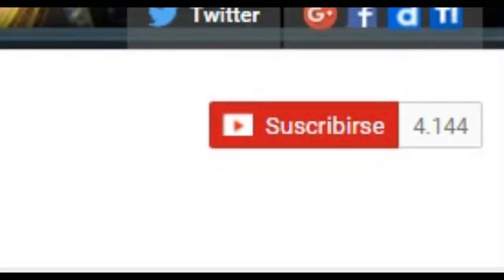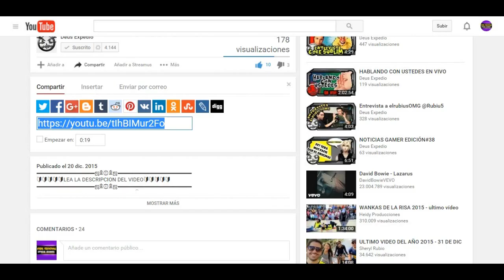INFOMERCIAL PAJANATOR 3000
▬▬▬▬▬▬▬▬▬▬▬ஜ۩۞۩ஜ▬▬▬▬▬▬▬▬▬▬▬▬▬▬
🔰🔰🔰🔰🔰LEA LA DESCRIPCION DEL VIDEO🔰🔰🔰🔰🔰
▬▬▬▬▬▬▬▬▬▬▬ஜ۩۞۩ஜ▬▬▬▬▬▬▬▬▬▬▬▬▬▬
▬▬▬▬▬▬▬▬▬▬▬ஜ۩۞۩ஜ▬▬▬▬▬▬▬▬▬▬▬▬▬▬
👉🏼STALKEAME EN MIS REDES
▬▬▬▬▬▬▬▬▬▬▬ஜ۩۞۩ஜ▬▬▬▬▬▬▬▬▬▬▬▬▬▬
👥skype:emmmanuel.g.m
👥Agregame tambien en WiiU como: Deus1990
👥PSN: expedio1990
👥xbox: Expedio90
▬▬▬▬▬▬▬▬▬▬▬ஜ۩۞۩ஜ▬▬▬▬▬▬▬▬▬▬▬▬▬▬

▬▬▬▬▬▬▬▬▬▬▬ஜ۩۞۩ஜ▬▬▬▬▬▬▬▬▬▬▬▬▬▬